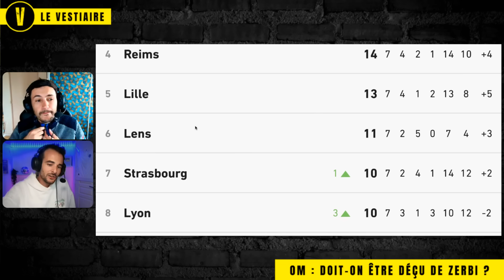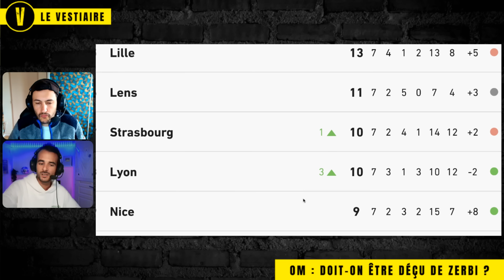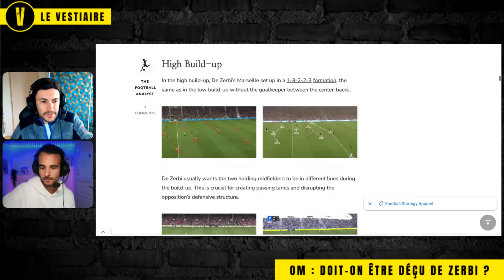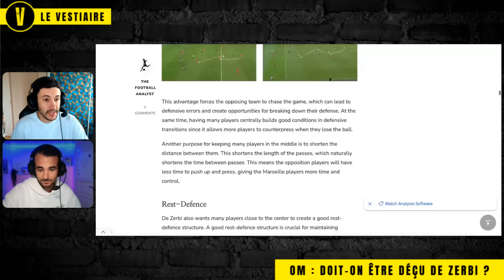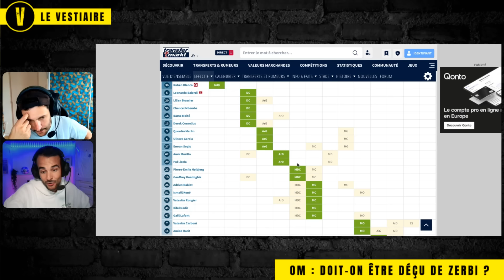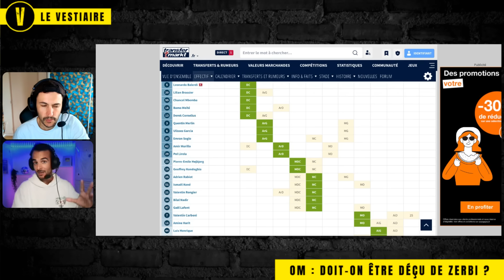🔥 OM : doit-on être déçu de DE ZERBI ?